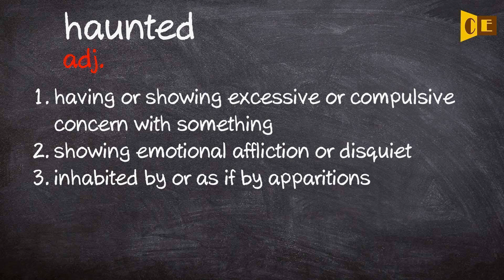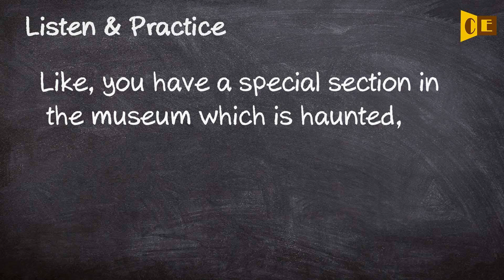Haunted Pronunciation, Paraphrase, Listen & Practice